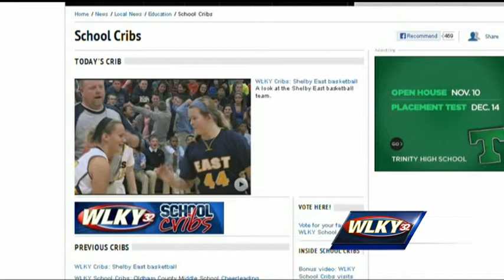WLKY Cribs: Parkview football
WLKY Cribs checks out Parkview football